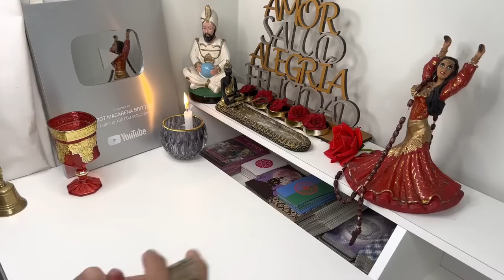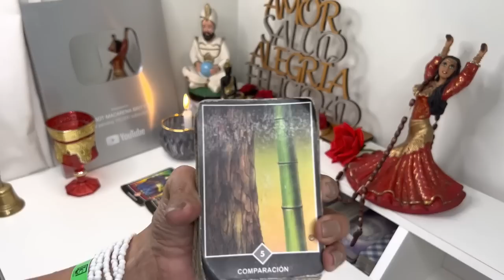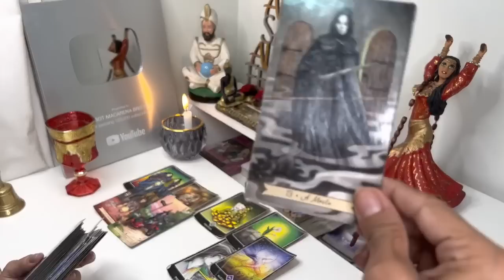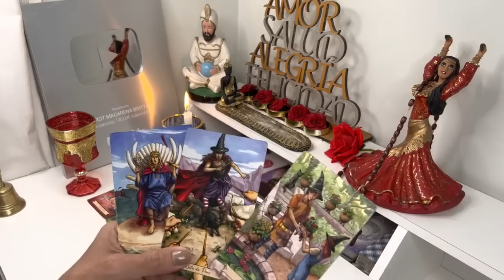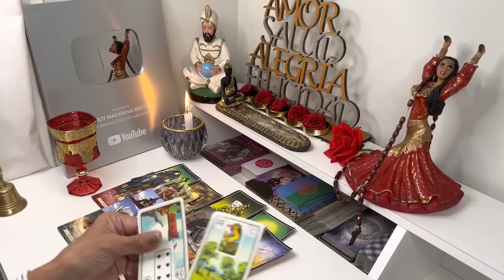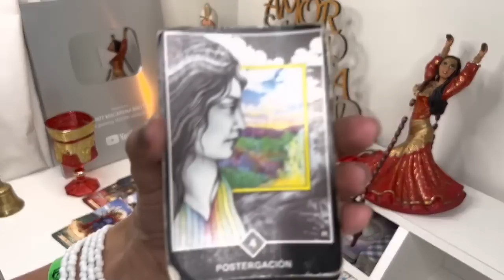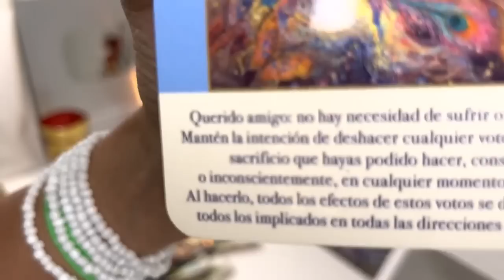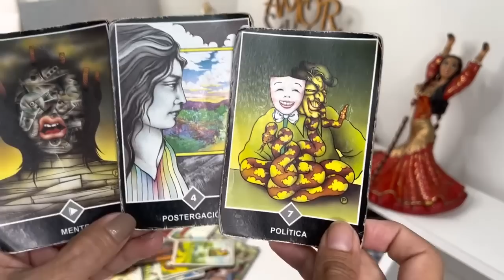TAURO ESCALOFRIOS 😱 DEBO AVISARTE URGENTE DE ESTO 🚨💌 HOROSCOPO TAROT#TAURO AMOR MARZO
CAPRICORNIO ESCALOFRIOS 😱 DEBO AVISARTE URGENTE DE ESTO 🚨💌 HOROSCOPO TAROT#CAPRICORNIO AMOR MARZO